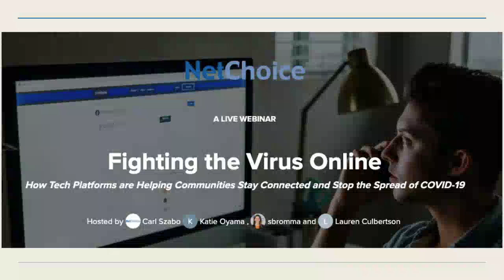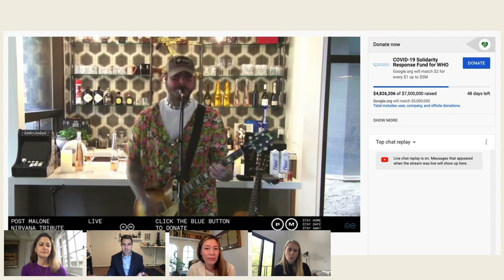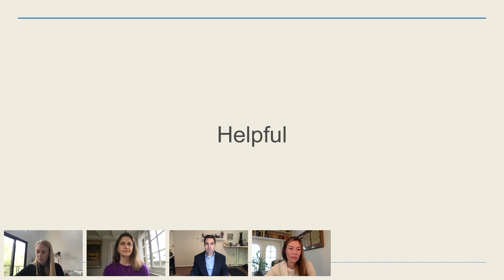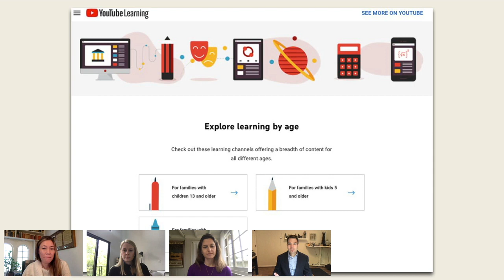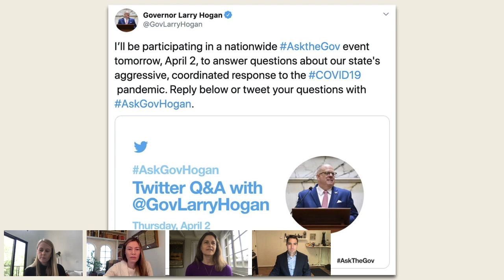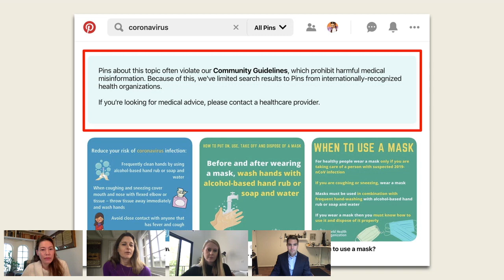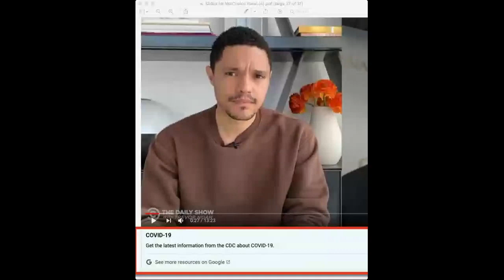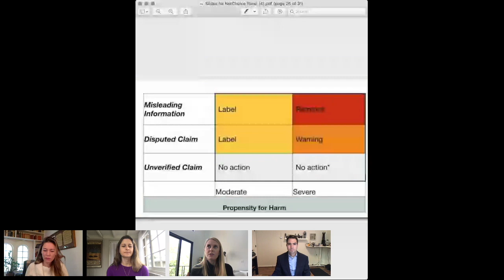Helping You Fight the Virus Online - How Tech Platforms are Helping Communities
We discuss issues that also include their content moderation process and the importance of laws like Section 230 in enabling them to remove fraudulent, dangerous, and objectionable content.

Panelists:
Katie Oyama, YouTube
Lauren Culbertson, Twitter
Sarah Bromma, Pinterest

Moderator:
Carl Szabo, NetChoice